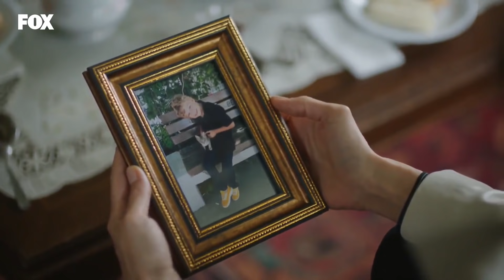Ferhat y Sirin (Ferhat and Sirin) - Capitulo 3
Ferhat y Sirin

Ferhat ile Şirin (Ferhat and Sirin) - Capitulo 3

Cuando menos lo esperaba el camino de Ferhat, que es un carpintero que realiza trabajos comunes en madera, se abre al amor, un mundo rico y oscuro.Ferhat, quien dio un paso desde su pequeño taller a las tiendas históricas del Gran Bazar, termina en la Mansión Karalı. Las paredes de la mansión Karalı, donde la vida lo arrastra, son testigas del pasado de Ferhat. Ferhat, Şirin y Banu ... No saben que son arrastrados a un vórtice donde experimentarán el milagro y el desastre del amor ... La suya es la historia de un amor legendario ... Es imposible que todos sean felices en esta historia ... La mayor tragedia de este amor es en realidad la llamarada de otras cenizas de amor, que fueron amargadas con odio, dolor y venganza años atrás.  De hecho, todo comenzó hace años también con el amor ... Un mal amor en el que por el bien las vidas se toman, se oscurecen y las familias se dispersan.